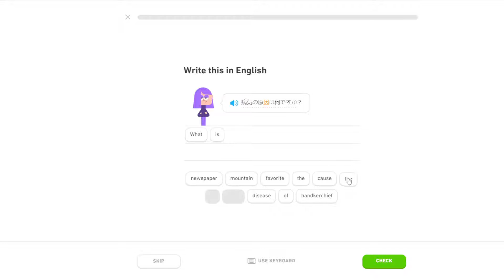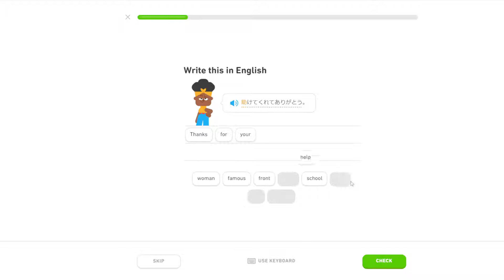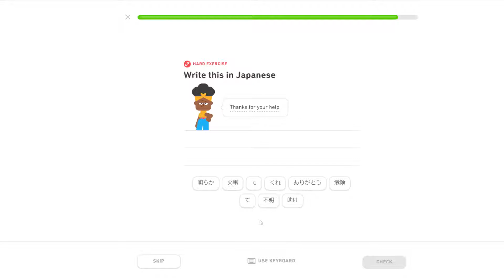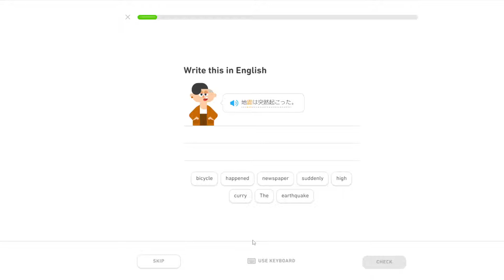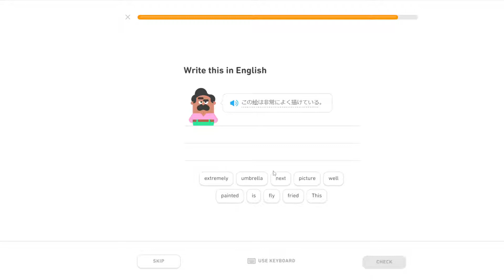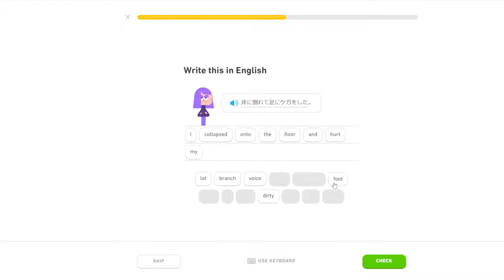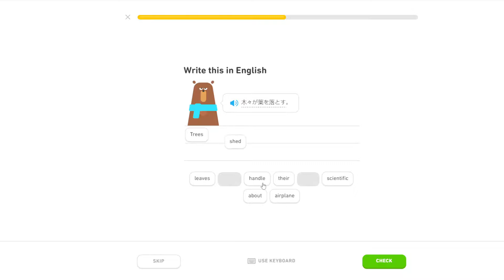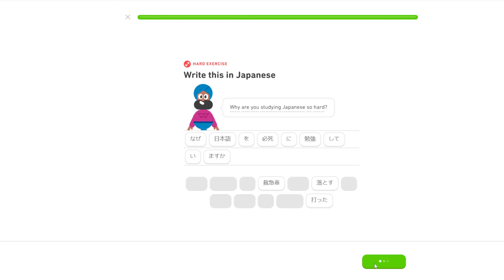TTT's Duolingo Journey (Japanese) Emergency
A somewhat experienced Japanese learner goes through the Japanese course of Duolingo. Today's lesson: Emergency